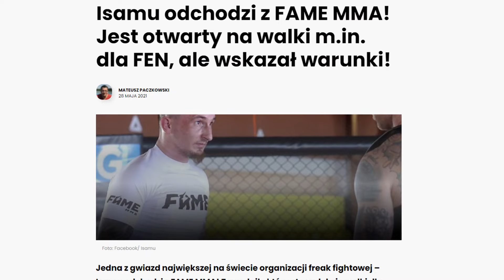MATA O SWOJEJ WSPÓŁPRACY MC DONALDS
(Queen of the black onlyfans, Dom z papieru finał, Mata, Genzie, Wow Mega, Team X, Patrycja Molczanov, Wardęga)

Podsumowania tygodnia w każdy poniedziałek o 18!

Mikrofon: samson c01u (plus obróbka)

00:00 - 00:16 - Wstęp
00:17 - 01:08 - Mata - MC
01:09 - 01:44 - Nowy członek Genzie
01:45 - 02:23 - Isamu i FAME MMA
02:24 - 02:36 - Julia Pelc OnlyFans
02:37 - 03:01 - Wow Mega
03:02 - 04:04 - Pod choinką
04:05 - 04:24 - Oglądaj do końca =)
04:25 - Outro i scenka niczym marvel